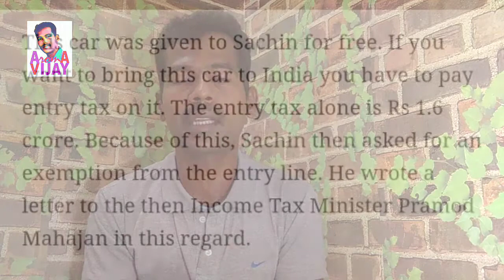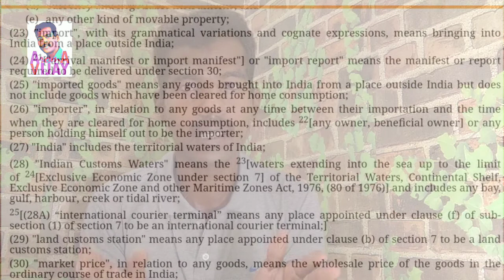Vijay Rolls-Royce Car Issue Explain|Support to Actor Mr Vijay|Tamil|AROMA VIJAY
Rolls-Royce Car Issue Explain on This Video

Lots Of Fake News Spread on Social media.
This Video Discussion about the Issue and Customs Rules.

Keep Supporting.💐💐💐

Vijayku95769009

Kindly Share your Articles Mailbox👇
Regards
Aromavijay